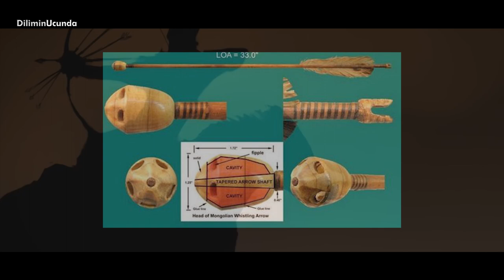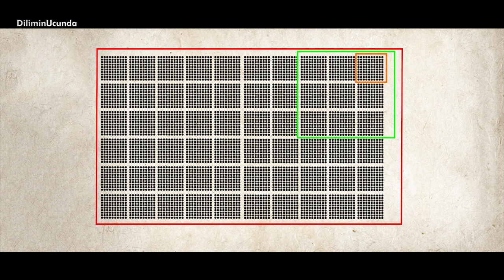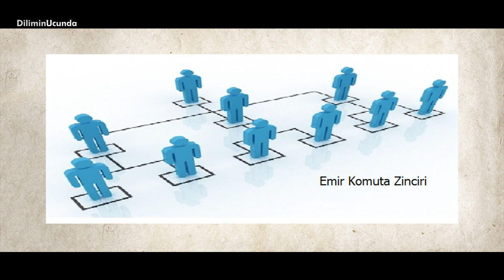İlk Türk Ordusunu Kuran Hükümdar : METE HAN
Hunların bilinen ilk hükümdarı Teoman olmasına rağmen, Hun deyince akla gelen ilk isim Mete Han olmuştur. Mete Han kendi devrinde, sonraki devirleri de etkileyecek kadar büyük işler başarıp, bölgesindeki Türk boylarını tek bir güç altında birleştirmişti. Peki askerlik, cesaret, güç, birlik, Hun ve disiplin denince akla en çok gelen isimlerden biri olan Mete Han’ı bu kadar önemli kılan neydi. Gelin tarihin tozlu sayfalarına kısa bir yolculuğa çıkalım.